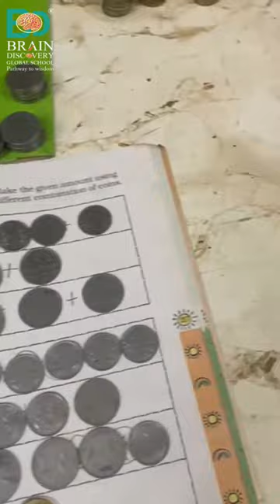Brain Discovery Global School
Best Pre Play School Activity channel for kids Children and Parents. This is the Brain Discovery Global School YouTube channel which provides all the information related to school, teaching methodologies, nurturing kids through innovation and creativity. Brain Discovery Global is one of the most innovative play school chains in New Delhi. We focus on nurturing the inner skills of the kids, in such a way to make them think innovatively.
As the studies reveal, 80% of the brain growth (compared to an adult) is complete by 3 years of age. Therefore, every child has the right to reach its full potential. Group activities are conducted to teach patience, waiting for his turn, respectin others, caring for other objects. If you search Day Care near me then you will find the best Play or Pre School which is Brain Discovery Global School located nearest of your Location in Saket.